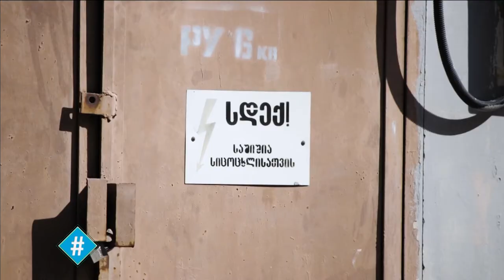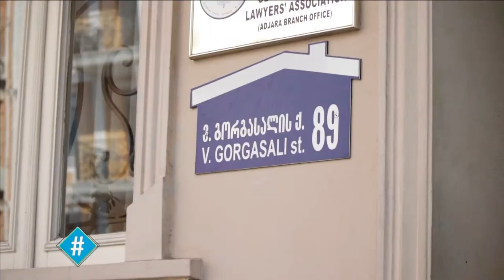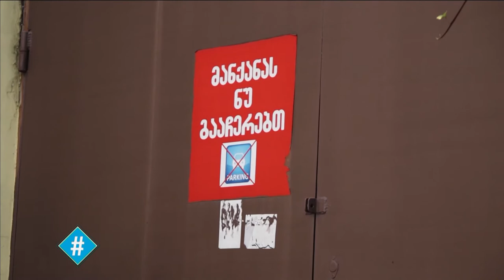სრული გადაცემა, ჰეშთეგი - 14.10.2021